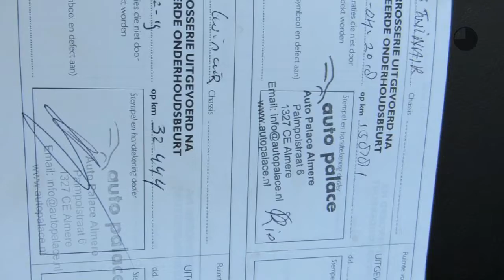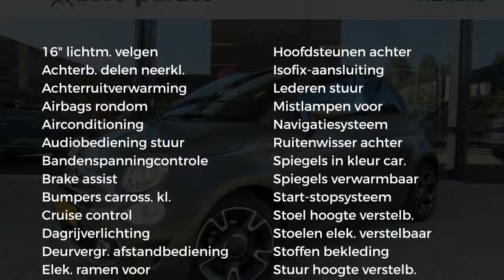Fiat 500 TWINAIR TURBO 105PK VERDE MILITAIRE, ZO GAAF!!